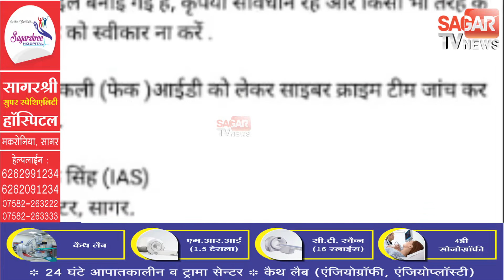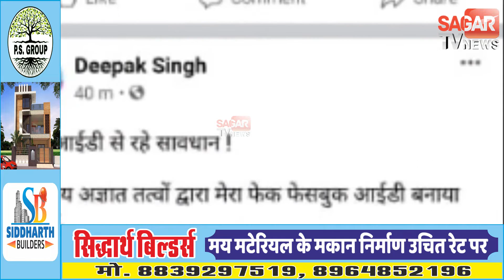सागर कलेक्टर का दूसरी बार फर्जी फेसबुक अकाउंट बनाया || STVN INDIA || SAGAR TV NEWS